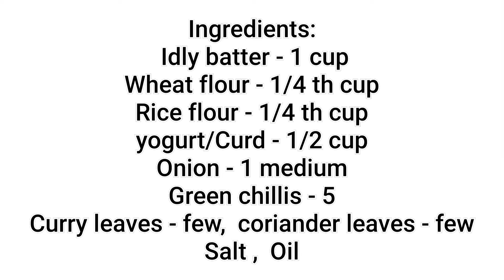ఆయిల్ పీల్చకుండ ఇడ్లి పిండితో కరకరలాడే పునుగులు- Leftover Idly Batter Crispy Punugulu😋👌